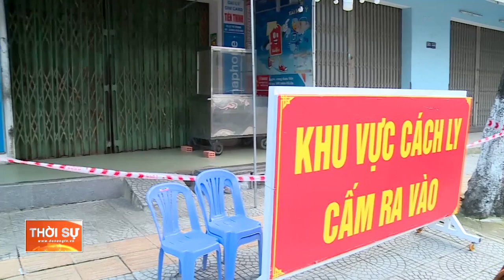ĐÀ NẴNG TRIỂN KHAI ĐIỀU TRỊ F0 TẠI NHÀ